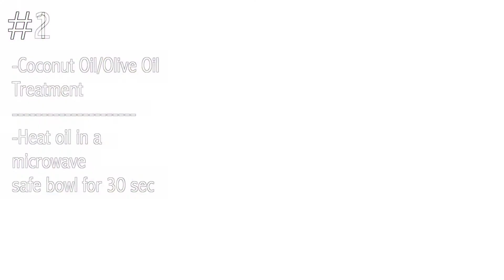Hair mask in only one minute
Are you nervous about eventually losing your hair? Have you already started to notice thinning hair? Maintaining the health of your hair can prevent thinning hair and hair loss.